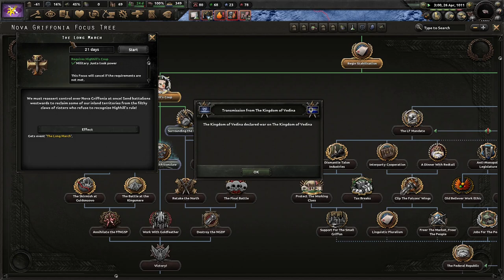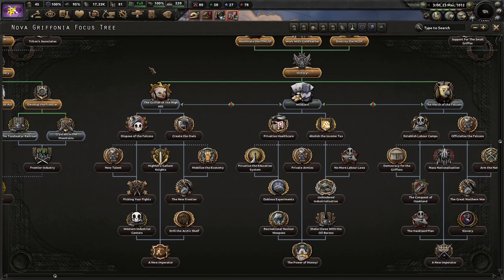Chaos In Nova Griffonia! Equestria at War, Nova Griffonia (Supremacy) #1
Nova Griffonia is a young colonial nation set up by those desiring a new life full of adventure. Even though Equus is now home to many griffons, it is still yet untamed. We shall take out our neighbors and make them our subjects!